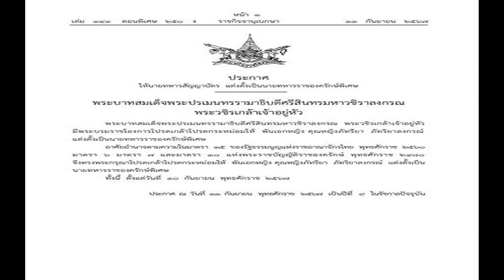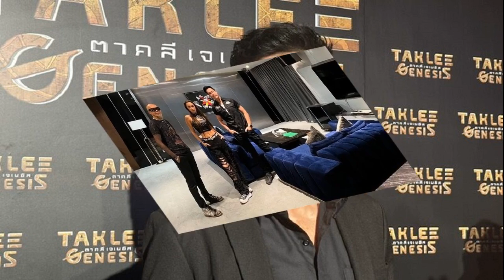โปรดเกล้าฯ แต่งตั้ง พันเอกหญิง เป็นนายทหารราชองครักษ์พิเศษ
12 ก.ย. 2567
07:59 น.
ราชกิจจาฯ เผยแพร่ พระบรมราชโองการ โปรดเกล้าฯ แต่งตั้ง พันเอกหญิง คุณหญิงภัทรียา ภัทริยาลงกรณ์ เป็น นายทหารราชองครักษ์พิเศษ

วันที่ 12 ก.ย.2567 ผู้สื่อข่าวรายงานว่า เว็บไซต์ ราชกิจจานุเบกษา เผยแพร่พระบรมราชโองการ ประกาศ ให้นายทหารสัญญาบัตร แต่งตั้งเป็น นายทหารราชองครักษ์พิเศษ ความว่า

พระบาทสมเด็จพระปรเมนทรรามาธิบดีศรีสินทรมหาวชิราลงกรณ พระวชิรเกล้าเจ้าอยู่หัว มีพระบรมราชโองการโปรดเกล้าโปรดกระหม่อมให้ พันเอกหญิง คุณหญิงภัทรียา ภัทริยาลงกรณ์ แต่งตั้งเป็น นายทหารราชองครักษ์พิเศษ
อ่านข่าว : โปรดเกล้าฯ แต่งตั้งข้าราชบริพารในพระองค์ เป็นราชองครักษ์ประจำพระองค์
อาศัยอำนาจตามความในมาตรา 15 ของรัฐธธรรมนูญแห่งราชอาณาจักรไทย พุทธศักราช 2560 มาตรา 6 มาตรา 7 และมาตรา 10 แห่งพระราชบัญญัติราชองครักษ์ พุทธศักราช 2480 จึงทรงพระกรุณาโปรดเกล้าโปรดกระหม่อมให้ พันเอกหญิง คุณหญิงภัทรียา ภัทริยาลงกรณ์ แต่งตั้งเป็น นายทหารราชองครักษ์พิเศษ
ทั้งนี้ ตั้งแต่วันที่ 10 กันยายน พุทธศักราช 2567 ประกาศ ณ วันที่ 11 กันยายน พุทธศักราช 2567 เป็นปีที่ 9 ในรัชกาลปัจจุบัน
ราชกิจจาฯ เผยแพร่พระบรมราชโองการ โปรดเกล้าฯ แต่งตั้ง พ.อ.หญิง คุณหญิงภัทรียา ภัทริยาลงกรณ์ เป็น นายทหารราชองครักษ์พิเศษ